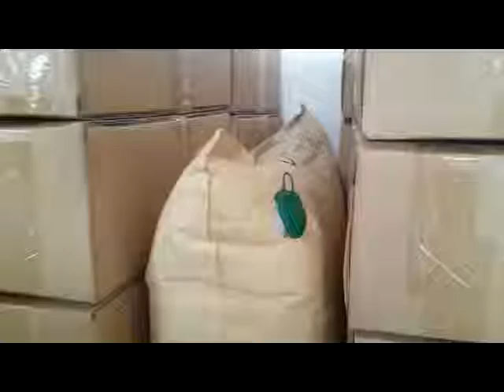3 kind of air valve, 3 level speed for your choice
Super Air dunnage bag provide the most cost-effective solutions, it creates a solid brace, stabilizing the load and preventing any future movement, thus greatly reducing the risk of damage during transit.

No matter you delivery by container, rail or trucks, it ensuring your product arrived with damage free.
3 kind of air valve, 3 level speed for your choice